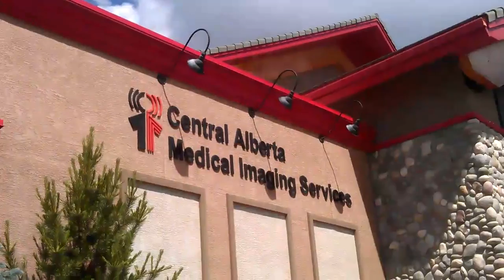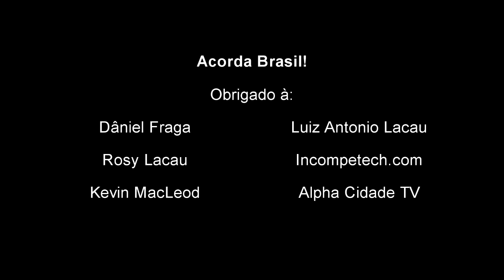Acorda Brasil! - A acessibilidade e os Esquecidos.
Video mostrando os problemas de acessibilidade no Brasil em contraste com o Canada.